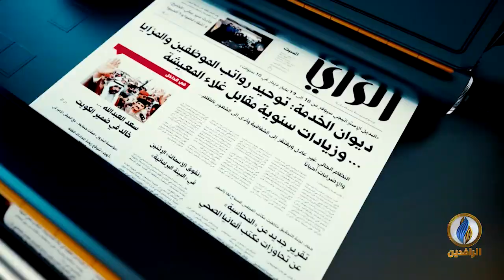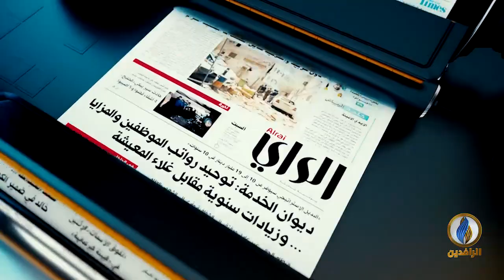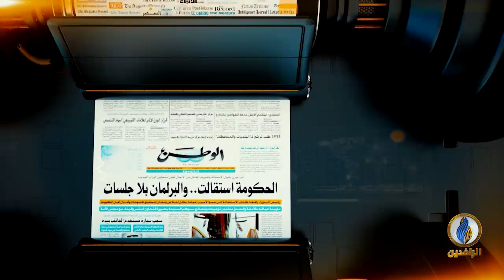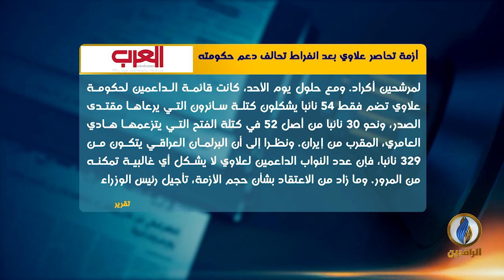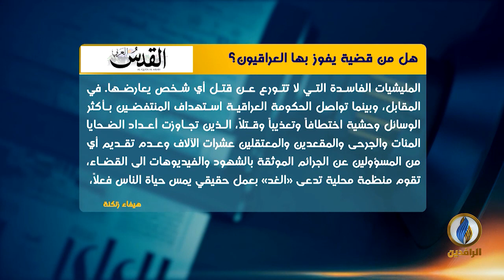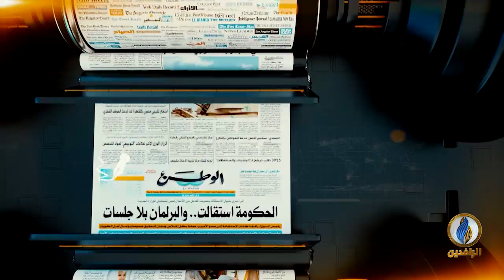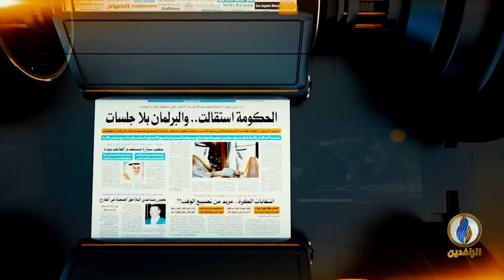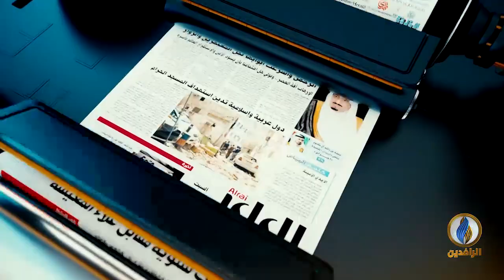صدى_الأقلام | 25 - 02 - 2020